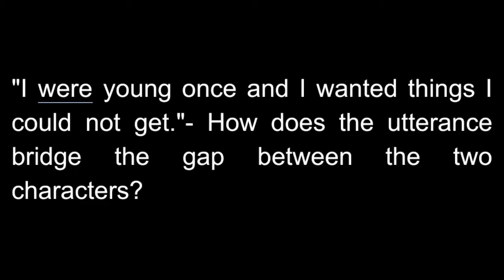"I were young once and I wanted things I could not get."- How does the utterance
"I were young once and I wanted things I could not get."- How does the utterance bridge the gap between the two characters?